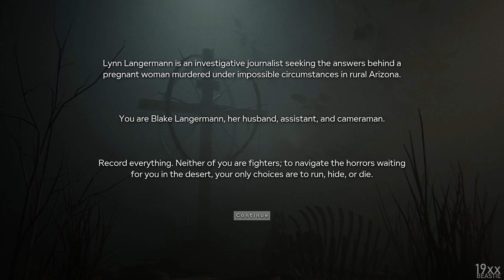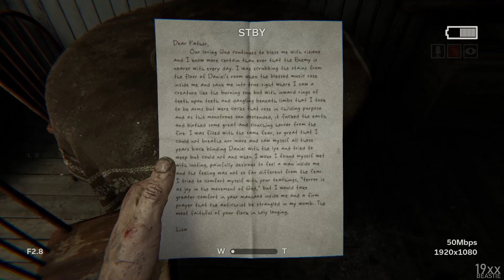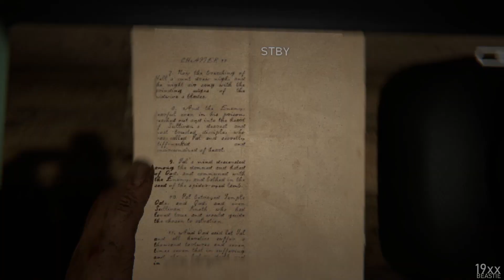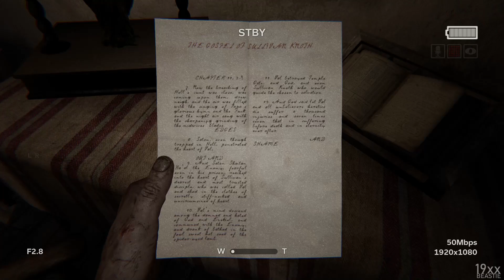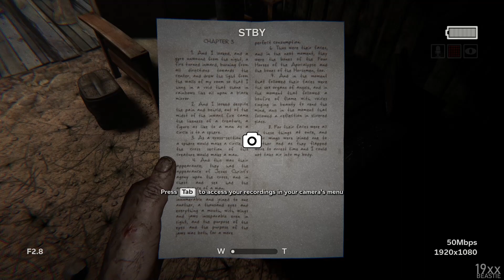Outlast 2 - Gameplay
Outlast 2 is a first-person psychological horror survival video game developed and published by Red Barrels.